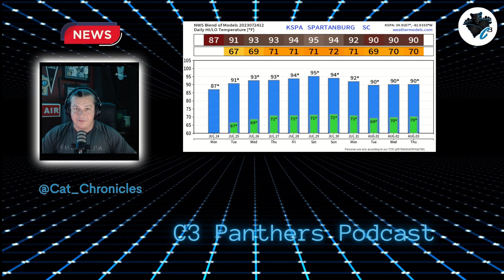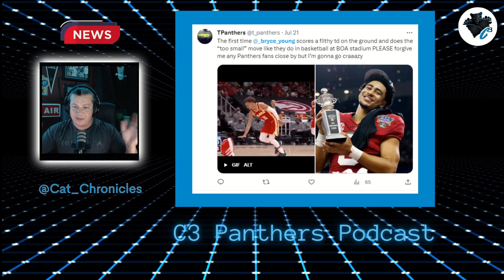Cam Newton Trolled by Teens, Marcus Peters Signs with Raiders, and Injuries Strike NFL Already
A look around the NFL from the vantage point of a Carolina Panthers fan. Cam Newton trolled, Marcus Peters signs with the Las Vegas Raiders, Chris Jones holdout, peach pictures galore, and fans discuss Bryce Young.

Follow the crew on Twitter:

Tony @cat_chronicles
Cody @CodyLac
CK @codizzle_allen
Greg @thebatdaddy52